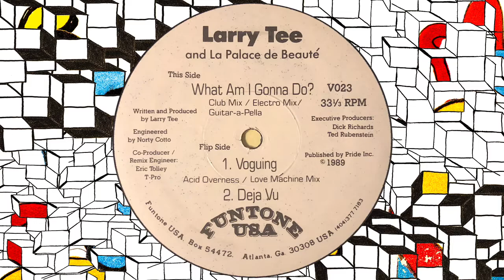Larry Tee and La Palace De Beauté - What Am I Gonna Do? (Club Mix)